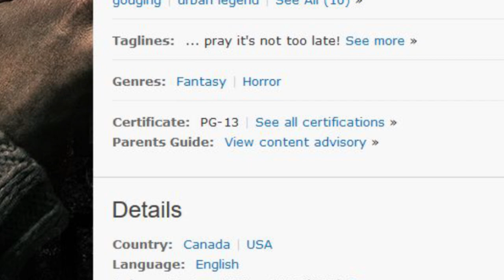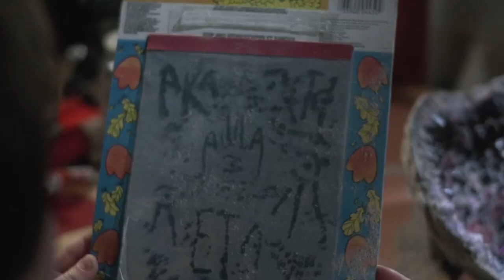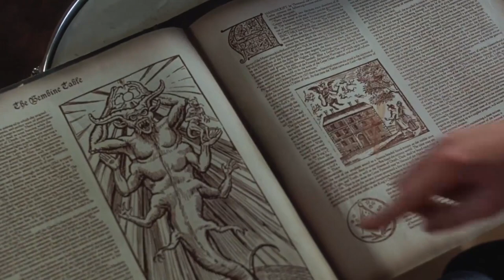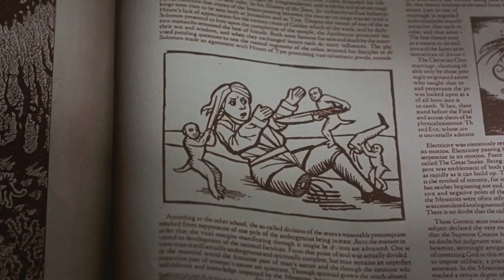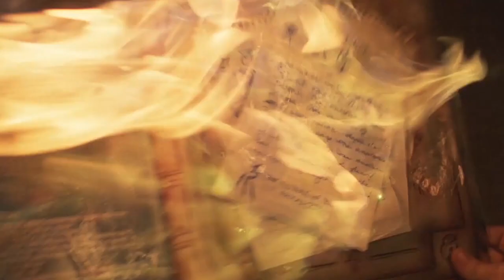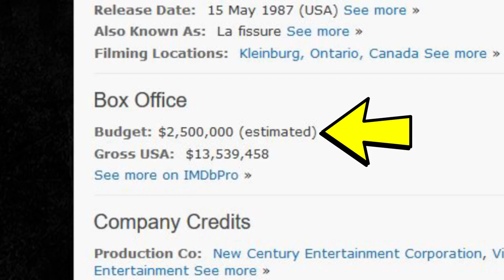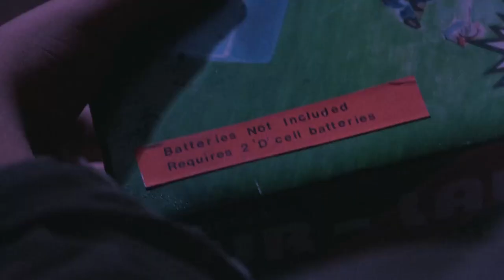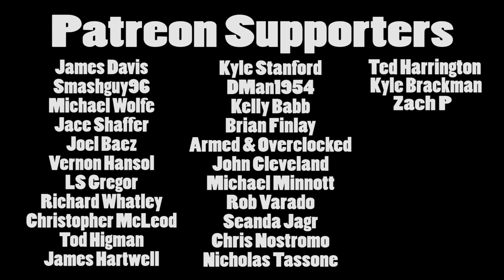Brandon's Cult Movie Reviews: THE GATE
The "Son Of Canuxsploitation-A-Thon" concludes with the 1987 cult classic "The Gate".